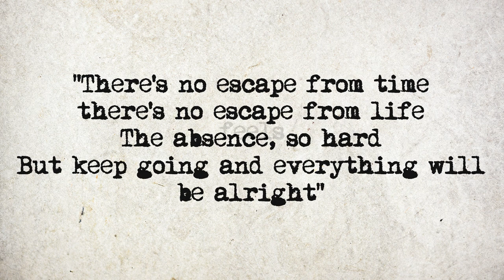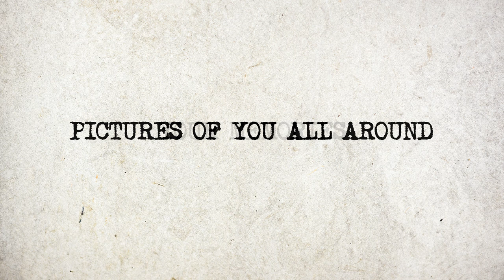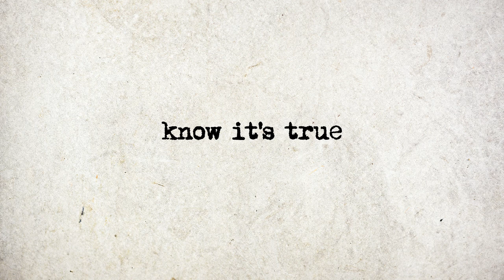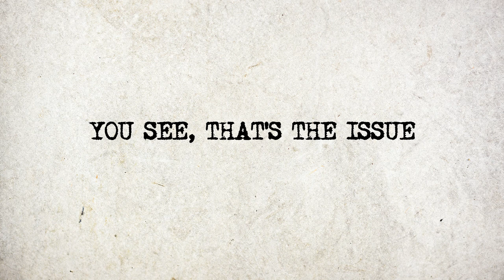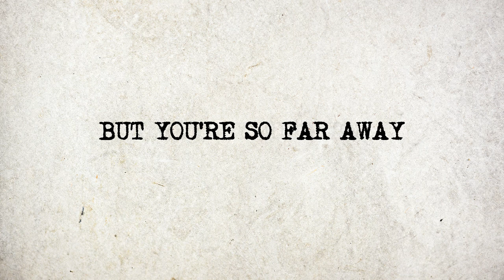Artevelde - Sunday (official lyric video)